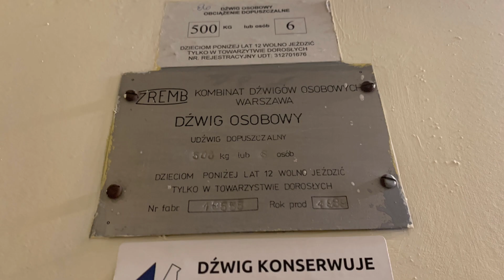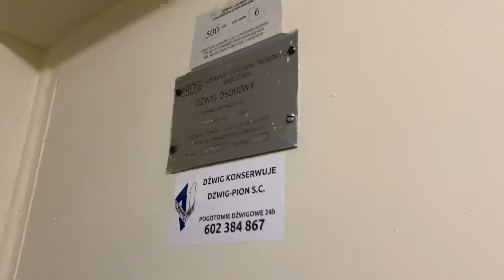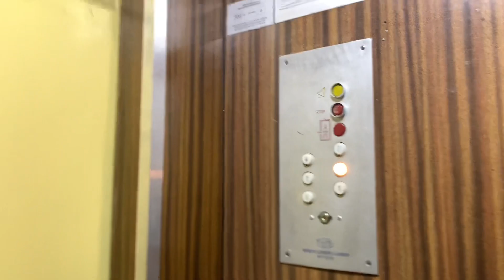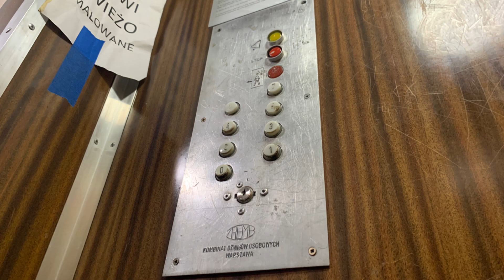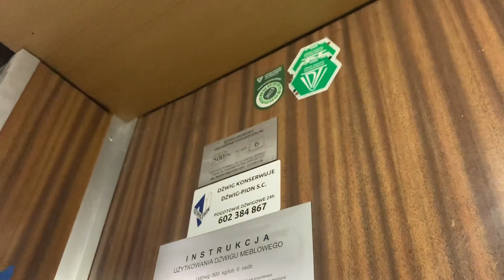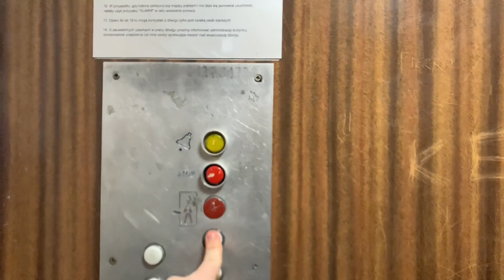2x Oryginalna klimatyczna winda ZREMB z 1989 roku! | Ul. Narbutta 29a, kl. 1 i 3, Warszawa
Uwaga pojawił się błąd w montażu! Druga winda znajduje się w klatce 3 a nie 2.
•Nr rejestracyjny / registration number - /
•Max obciążenie / Max load - 500kG
•Silnik / engine - dwubiegowy / double speed
•Data i miejsce nagrania - 18 lutego 2023 roku, Warszawa- Polska / Poland 🇵🇱